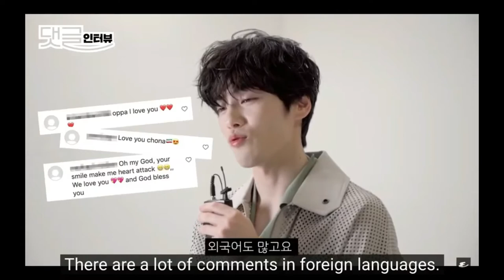Kim Jung-hyun - Esquire Interview (with English sub)